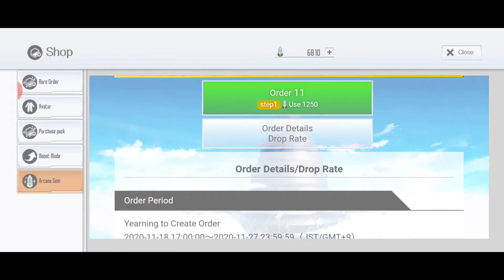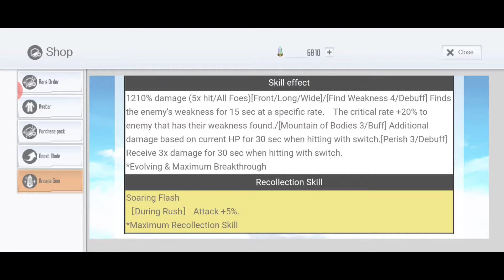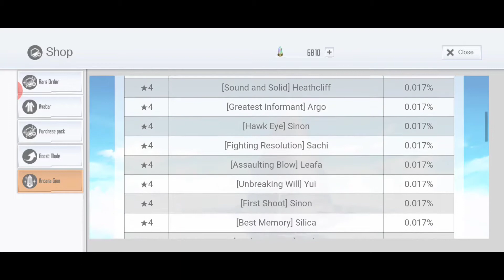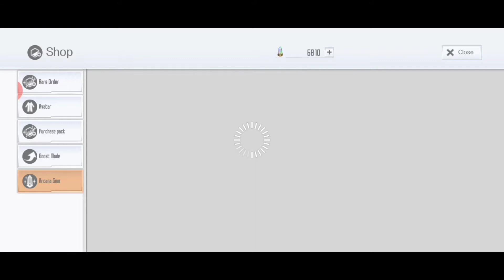Bug mobs on floor 40? || sword art online integral factor (saoif)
Hello! Welcome to my channel and i will try to speak english,but i know my english not that good,you can also turn on subtitles/caption on,i hope you guys still enjoy it,and i'll try upload videos everyday :)